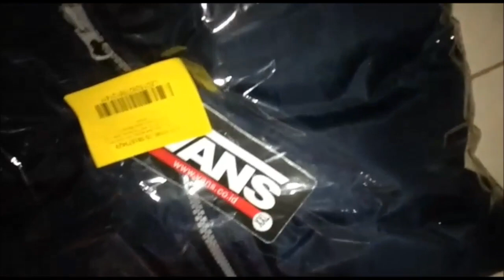Unboxing Jaket Bisa Dipakai Luar Dalam